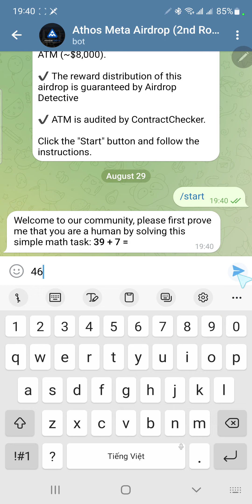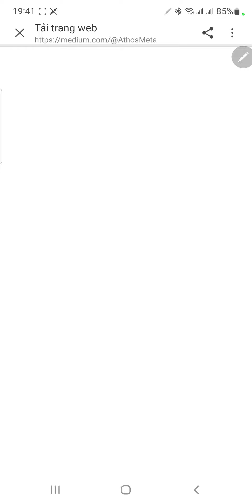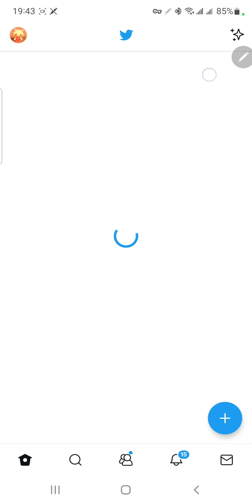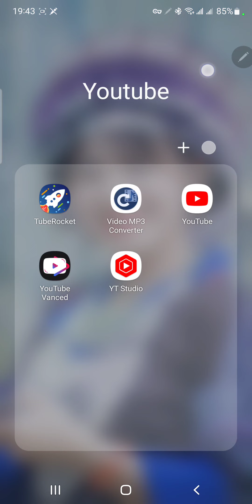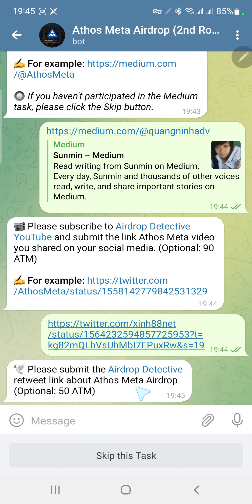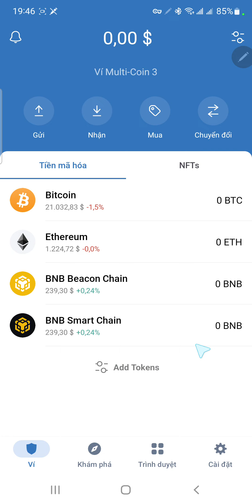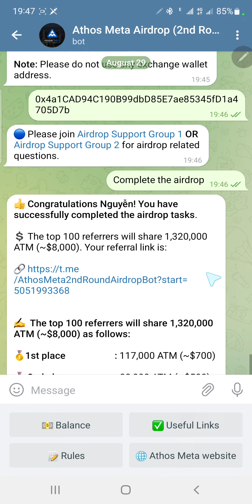Nhận 1,670 ATM (~$10) Và Top 100 Từ Dự Án Athos Meta, Airdrop Kết Thúc 20/9 Trả Về Ví Bsc 20/9/2022